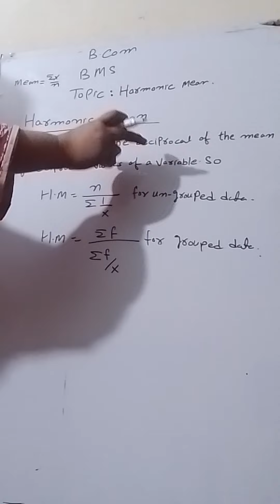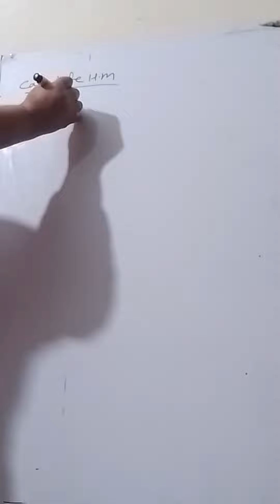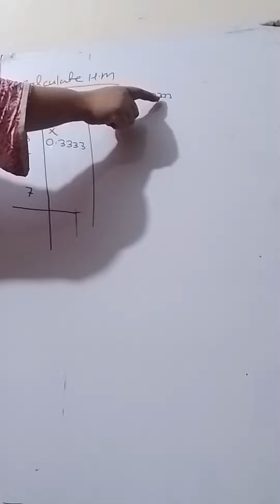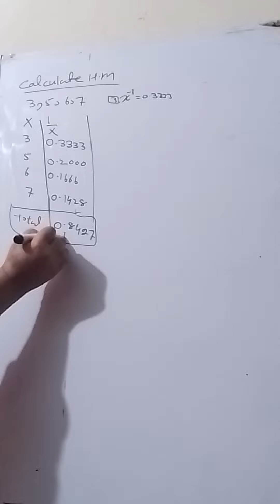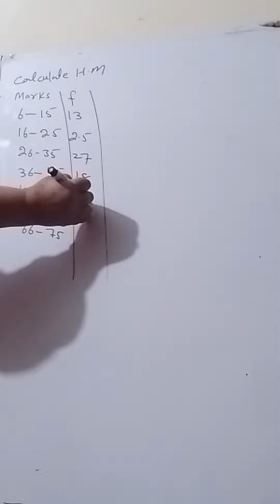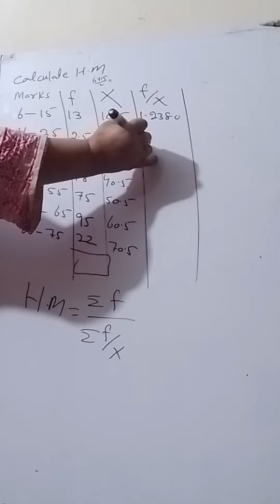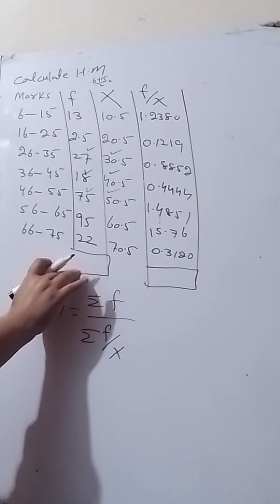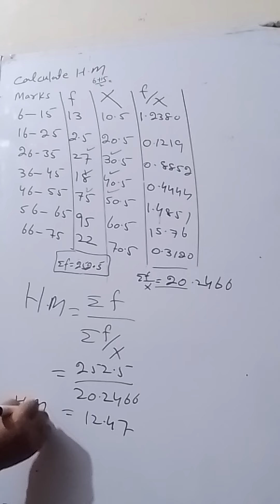B.COM Part 1 Topic : Harmonic Mean